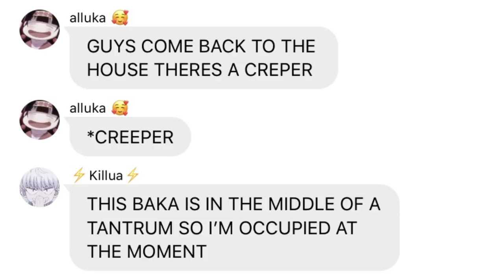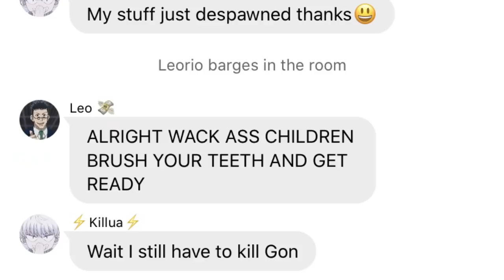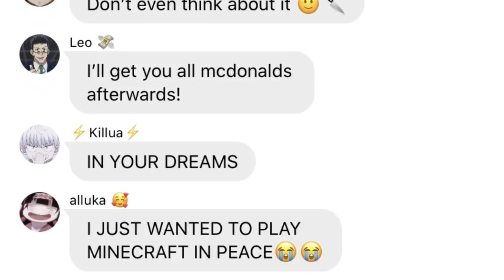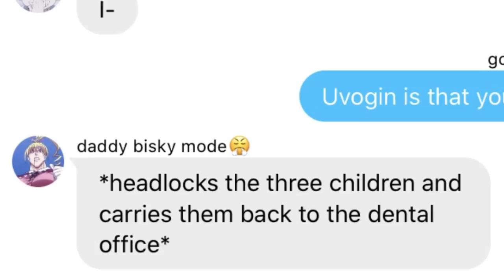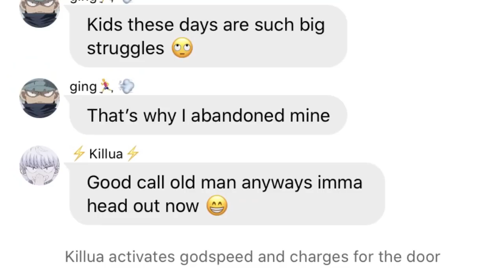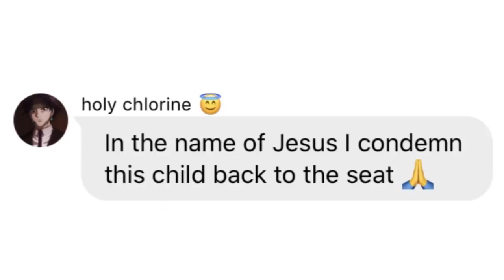HxH Texts - Ging The Dentist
Gon, Killua, and Alluka are late for their dental appointment. Ging gets a new job.